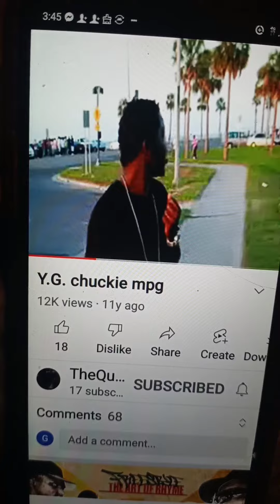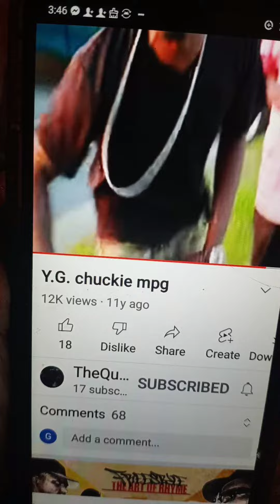Y.G. chuckie MY PORN BUSINESS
Y.G. chuckie WORLD